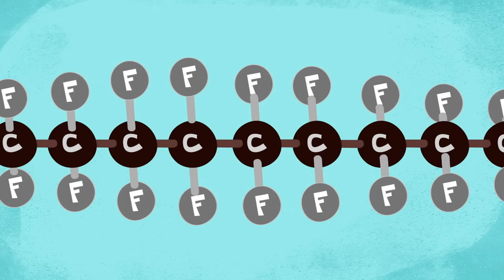¿Por qué nada se pega al Teflón? - Ashwini Bharathula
El Teflón estaba presente en los trajes espaciales que usó la tripulación del Apolo para el alunizaje, en las tuberías y válvulas utilizadas en el Proyecto Manhattan y puede que también esté presente en tu cocina, como revestimiento antiadherente en sartenes y bandejas para hornear. ¿Qué es este sólido resbaladizo y por qué nada se le pega? Ashwini Bharathula describe la ciencia detrás del Teflón.

Lección de Ashwini Bharathula, animación de Andrew Foerster.